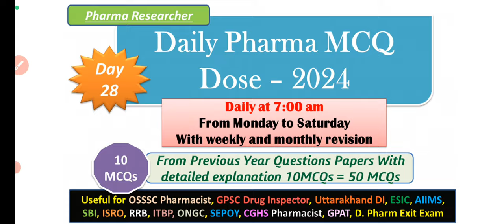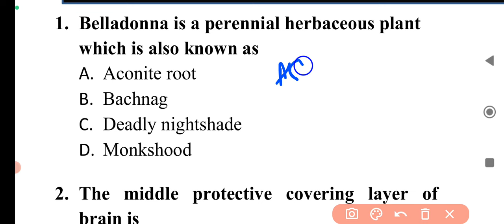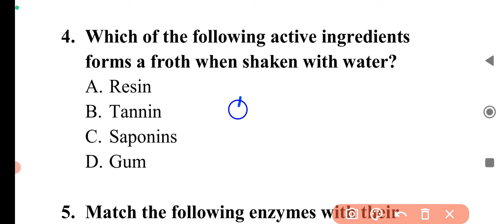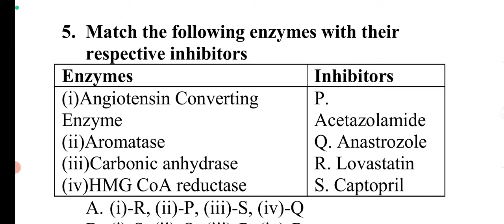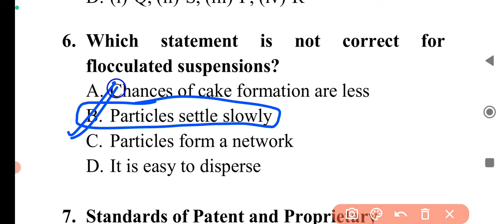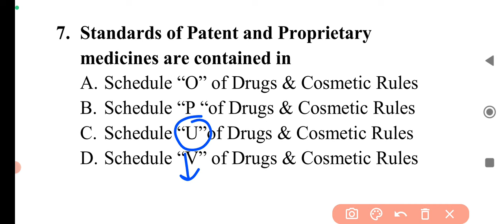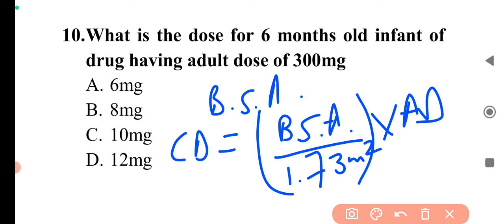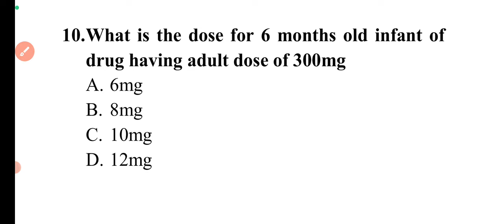Day 28 Daily Pharma MCQ Dose Series 2024 II